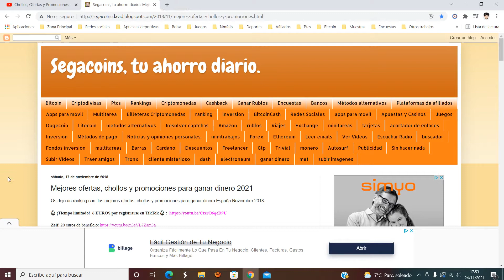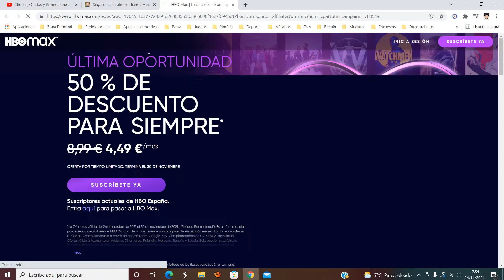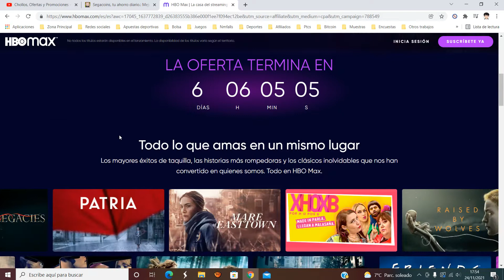📺 ¡HBO Max al 50% Solo 4,49€ al mes! ¡Últimos días! | Ofertas + Descuentos HBO Max Noviembre 2021 📺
📺 ¡HBO Max al 50% Solo 4,49€ al mes! ¡Últimos días!

La Oferta es válida del 26 de octubre de 2021 al 30 de noviembre de 2021, (“Periodo Promocional”). Esta oferta es solo para nuevos suscriptores de HBO Max. La oferta únicamente aplica al plan de suscripción mensual autorrenovable de HBO Max. Oferta disponible a través de hbomax.com, Google Play, y las plataformas de LG, Xbox y PlayStation. Oferta válida únicamente en Andorra, Dinamarca, Finlandia, Noruega, España y Suecia. La oferta puede ser canjeada solo una vez por persona y únicamente durante el Periodo Promocional. No puede combinarse con ninguna otra oferta para HBO Max. Los clientes elegibles que acepten esta promoción recibirán un cincuenta por ciento (50%) de descuento sobre el precio de su suscripción mensual vigente en ese momento (incluyendo los impuestos aplicables) en el territorio correspondiente. El descuento aplica únicamente mientras el consumidor mantenga su plan de suscripción mensual con un método de pago válido, y cumpla con los términos y políticas que rigen generalmente el acceso a HBO Max. Los planes de suscripción no son transferibles. SI EN CUALQUIER MOMENTO CANCELAS TU SUSCRIPCIÓN, CAMBIAS TU SUSCRIPCIÓN O YA NO MANTIENES UN MÉTODO DE PAGO VÁLIDO, PERDERÁS EL BENEFICIO DE ESTA OFERTA.